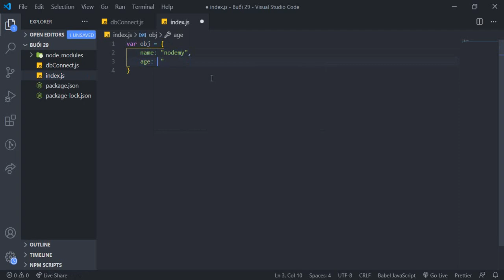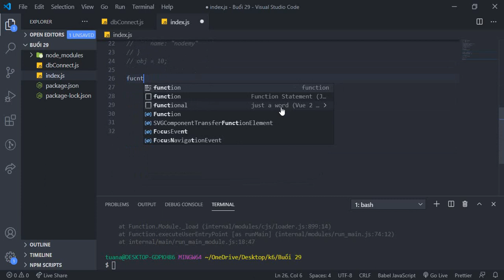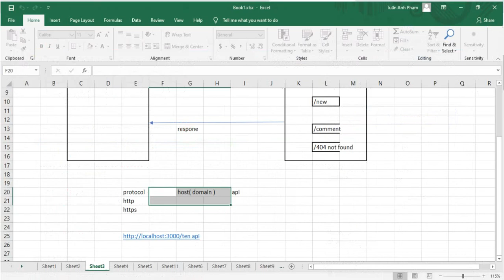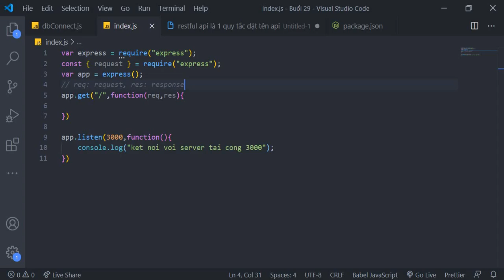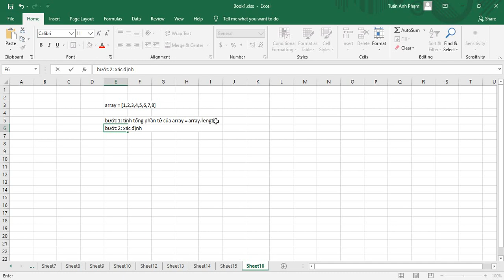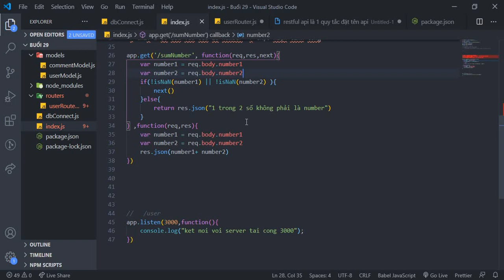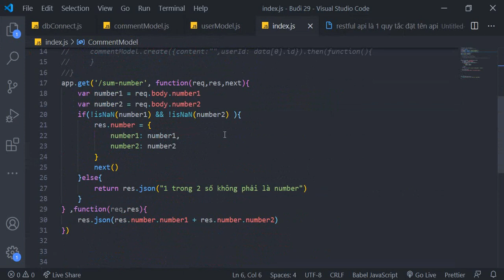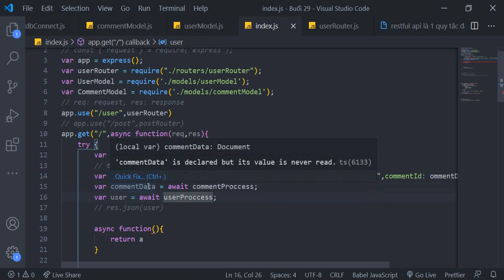Buổi 31: ôn tập và async await